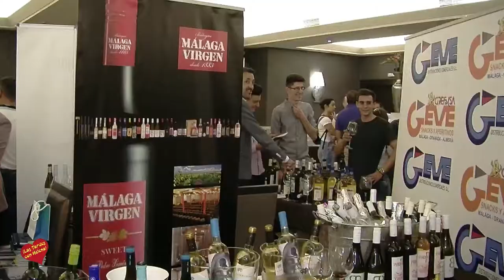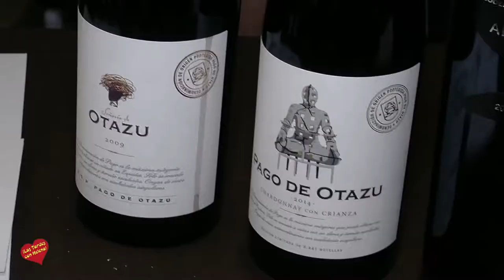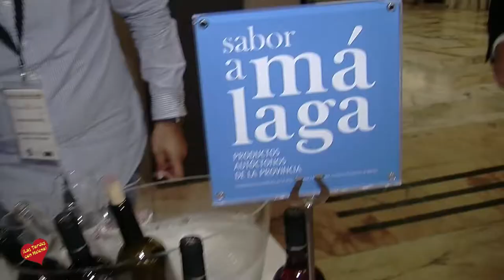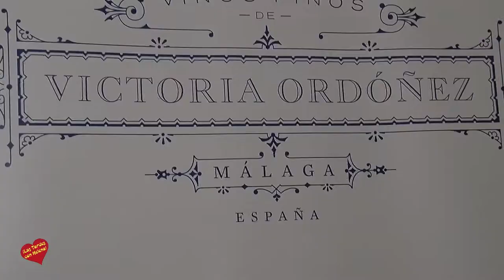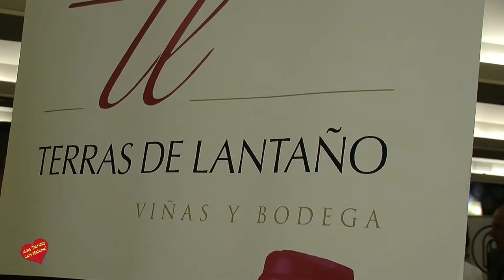Solwines 2017 Málaga